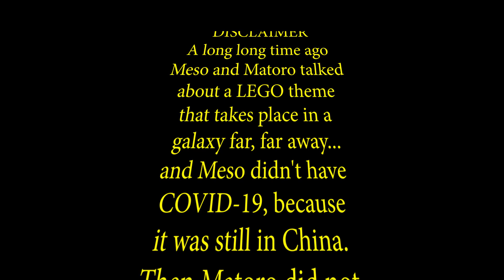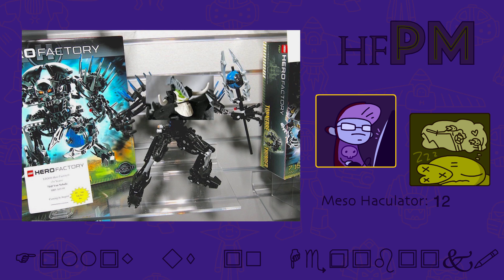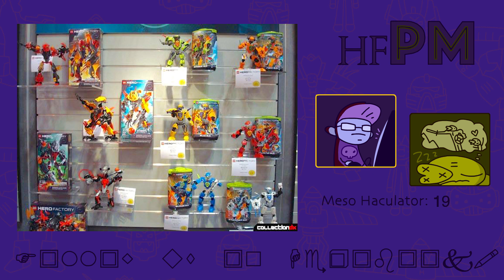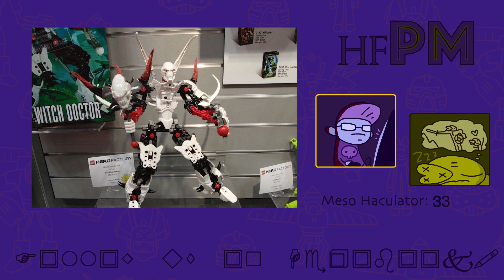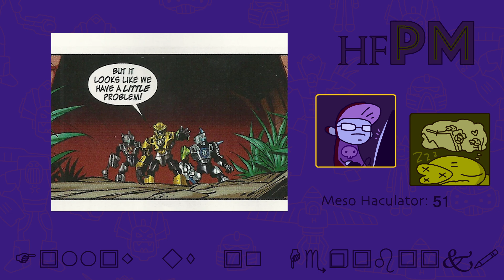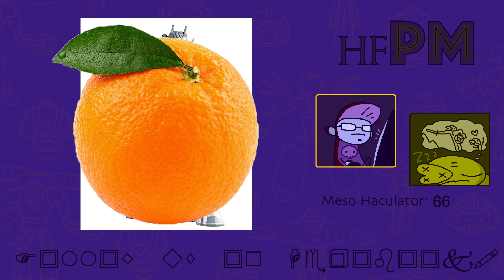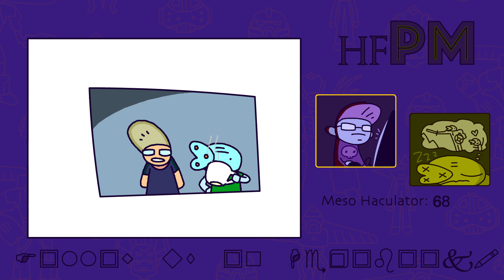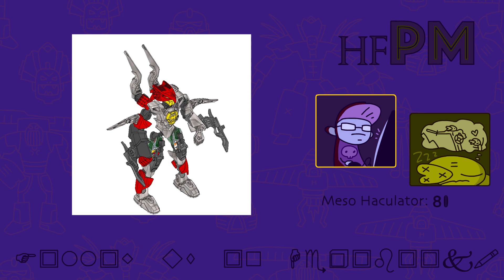Hero Factory PM (HF Talkies 2)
Meso and Deadmatoro (along with special guest correspondent Exxtrooper) return from the depths of inactivity to bring you a sequel to the epic podcast event "Hero Factory Talkies," two years in the making! Join us for Hero Factory PM!